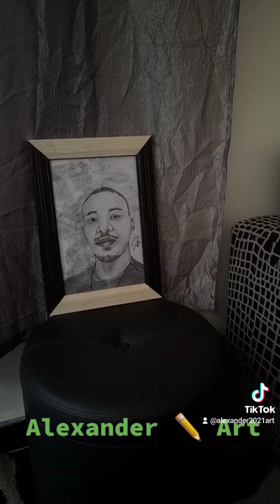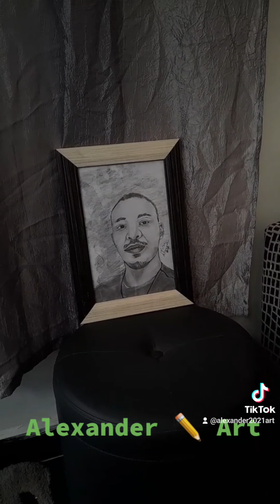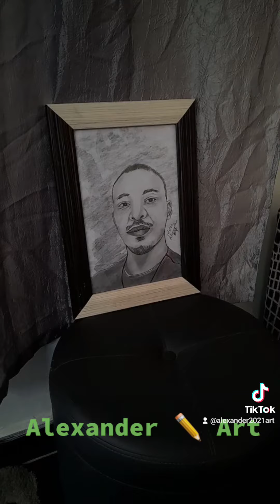17 May 2022